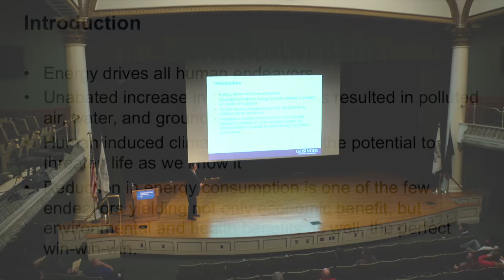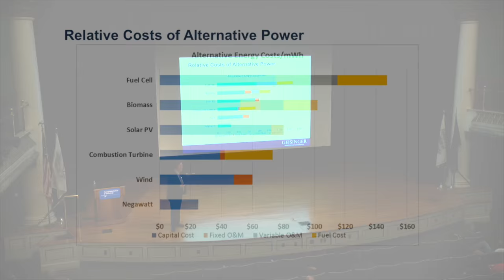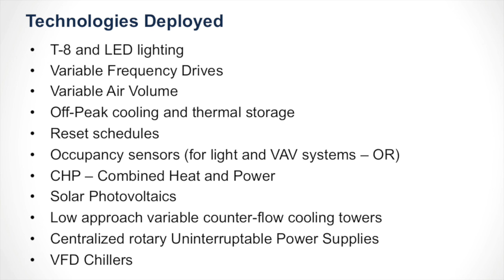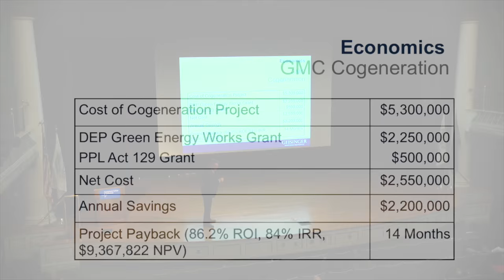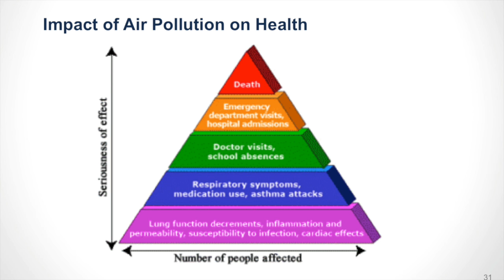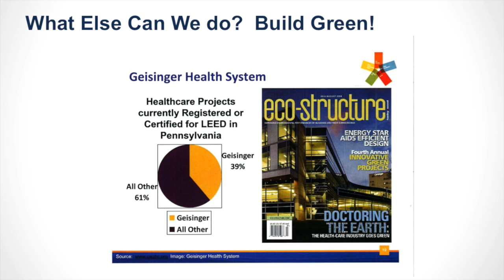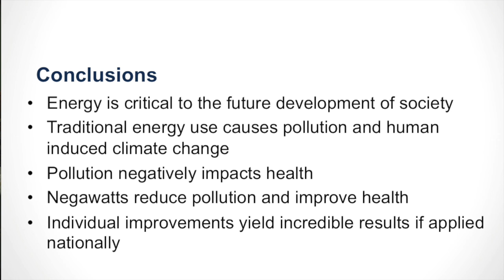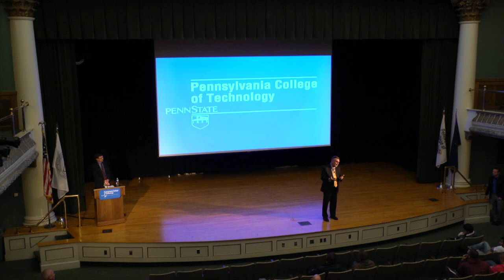Improving National Health Through Energy Efficiency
Alan R. Neuner, vice president for facilities operations for Geisinger Health System, presents "Improving National Health Through Energy Efficiency" in this edition of Pennsylvania College of Technology's Daniel J. Doyle Technology & Society Colloquia Series. During his presentation, Neuner shows that seemingly small and insignificant decisions about energy use can echo resoundingly and positively through the broader community. Geisinger has been recognized nationally for its success in reducing energy costs and correspondingly improving the health of its neighbors. Dedicated in honor of Daniel J. Doyle, a professor emeritus and the college’s 1984 Master Teacher, the Daniel J. Doyle Technology & Society Colloquia Series features presentations by noted authors and academics that challenge audiences to consider the impact of technology on our society.